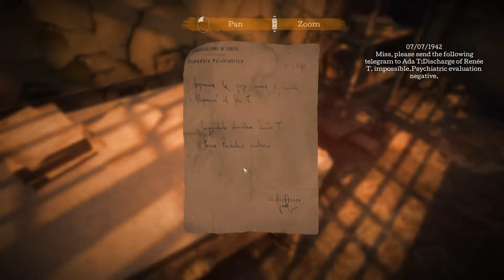Town of Light - Doodles on the Walls - Ep. 10 - Let's Play Town of Light Gameplay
Welcome to Town of Light! A morbid and atmospheric games that deals with issues such as mental illness and the horrendous ways that those issues were dealt with in the past.

Game Description and Features

12 March 1938. Renée, 16 years old, is ripped out of her world, locked up and deprived of everything.
Her only fault was that she didn't know what her place in the world was.
"A danger to herself and others and a cause of public scandal" wrote the police headquarters.
The only horror you will find in this game is the truth: a blow to the solar plexus, much more intense than any supernatural presence

The Town of Light is a psychological adventure told in the first person. The story is set in Italy in the first half of the 20th Century in a place which really existed and has been meticulously reconstructed. Exploring and interacting with the environment you will relive the history of the main character through her confused viewpoint and on the basis of your choices, the story will develop in different ways.

Because of its contents, the game is intended only for adult users.
Characteristics:
-Realistic 3d graphics
-Based on real facts and events.
-Strong narrative component
-No zombies or supernatural presences.

The game will support the VR at launch with a separate "test branch" available through the Steam client to everyone who has bought the game.

List of supported VR headsets at launch
Oculus Dev Kit 2

Other series you might enjoy